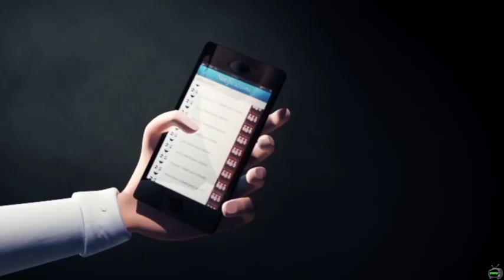🔴 SStv - Breathe - Truth Revealed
- Breathe - No Masks! Just another short experience. I'll be using these short ones between the longer video live streams as fillers. As usual they all have hidden messages within.. ♥️ Much love!! Hope you enjoy SStv! God Bless!

Therefore, no breach of privacy or copyright has been committed. This material is being made available within this transformative or derivative work for the purpose of education, commentary and criticism, is being distributed without profit, and is believed to be "fair use" in accordance with Title 17 U.S.C. Section 107